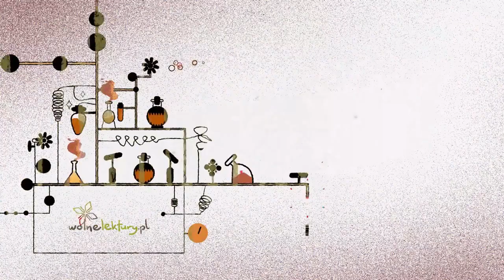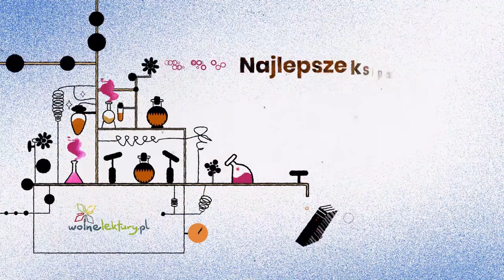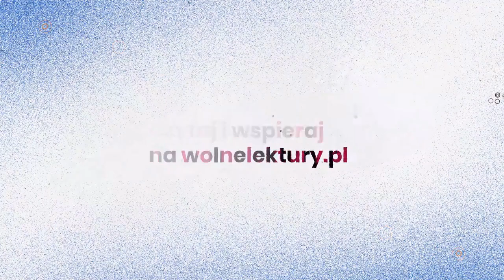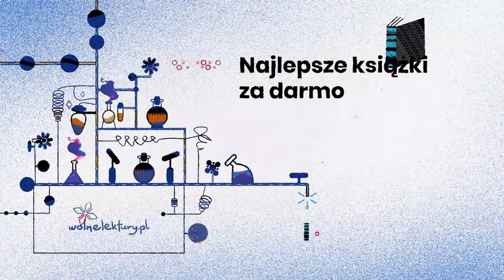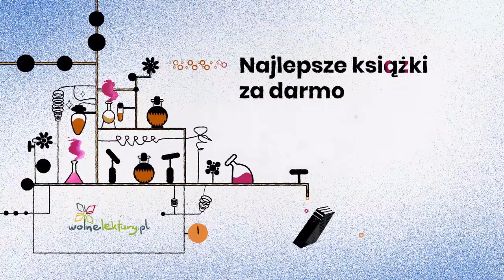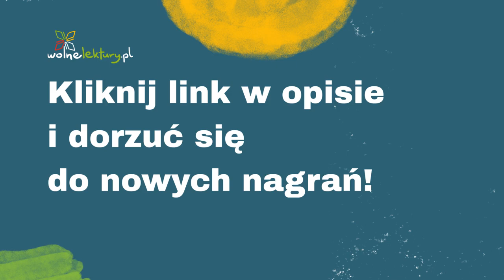Historia kolorów – Subcomandante Marcos – Audiobook | Wolne Lektury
Historia kolorów  – Subcomandante Marcos CAŁY AUDIOBOOK ZA DARMO

Tłumaczenie: Katarzyna Okrasko
Czyta: Jarosław Lipszyc
Reżyseria: Sebastian Witkowski

Il. wykorzystana na miniaturze: Aleksandra Szczodry, Licencja Wolnej Sztuki 1.3